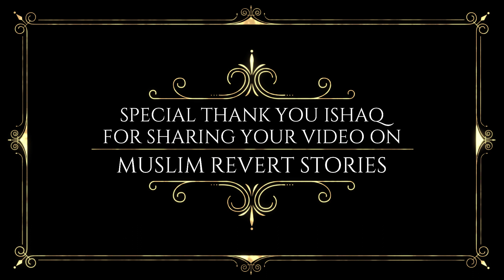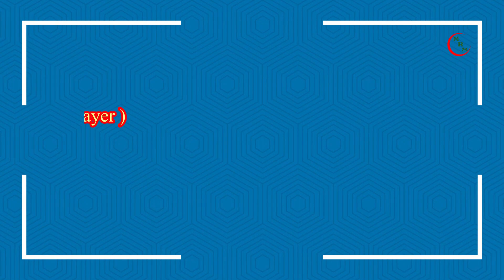Inspiring Reverts Journey To Islam ᴴᴰ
A special THANK YOU to  Ishaq for sharing his video on this channel. Please remember him in your dua's.

We pray this channel brings a better understanding of Islam. Clears all the misconceptions people have about Islam and Insha-Allah brings all of us more closer together.

This channel respects all religions. We pray that all humans live in peace and harmony with each other ameen.

If you would like to share your revert/convert video or audio on this channel. Could you please get in touch by the email below, thank you.